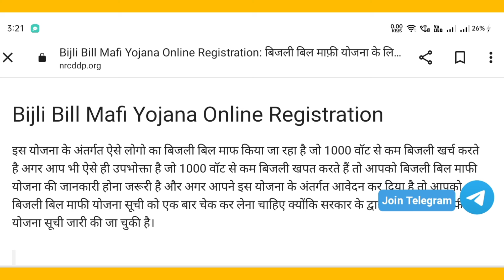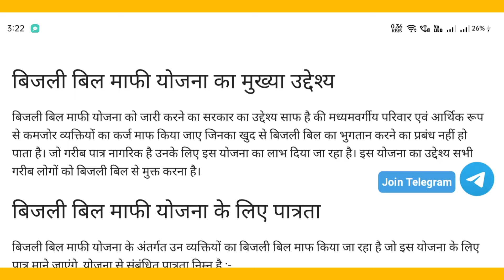bijali bil mafi yojana 2024 | बिजली बिल माफी योजना 2024 | बिजली बिल माफ कैसे करवाए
Note : The Information available on this channel is for educational and information purpose only made with an bijali bil mafi yojana 2024 | बिजली बिल माफी योजना 2024 | बिजली बिल माफ कैसे करवाए

about this video: hlo dosto aaj ke is video me aapko bijali bil mafi yojana ke bare me bataya hai.

haryana bijli bill kaise dekhe
bijli bill new update
haryana bijli bill mafi yojana 2024
rajasthan bijli bill kaise bhare haryana bijli bill kaise download karen
haryana bijli bill kaise bhare online
bijli bill kaise samjhe haryana bijli bill maaf haryana bijli bill kaise nikale haryana bijli bill